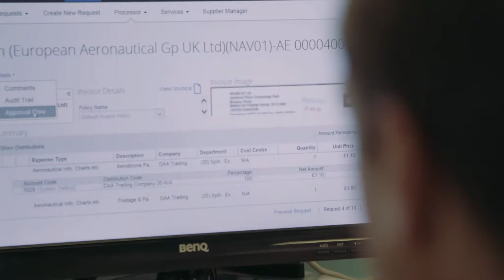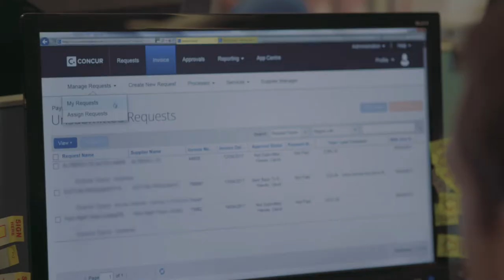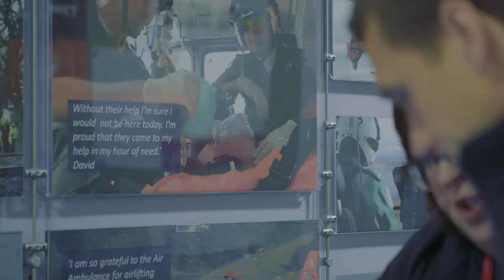CONCUR - Devonair Ambulance - Case Study Video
Corporate film tailoredmedia.co.uk
branded video production
filmed with movi pro gimbal and canon c300mkii with canon cine lenses